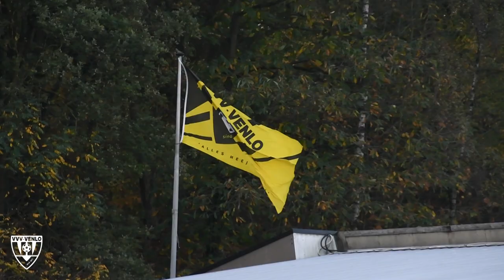De nieuwe rol van Stan Valckx | VVV TV | 03-11-22